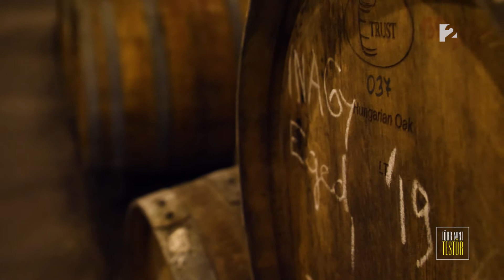Őszi borkóstoló Egerben!